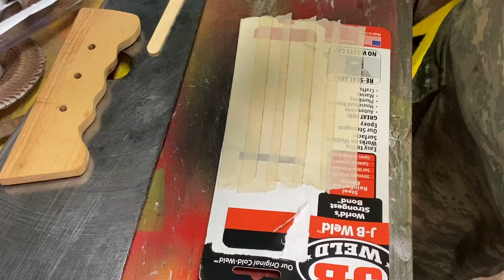Zombie Machete Build from Saw Blade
In this episode, I build an awesome homemade machete, it turned out super!!